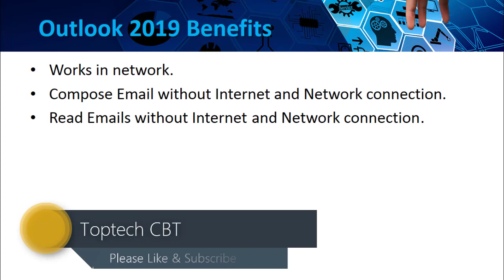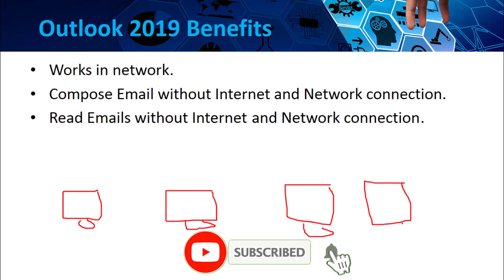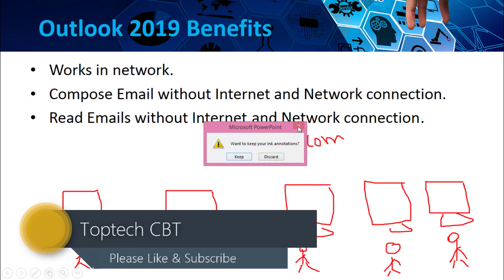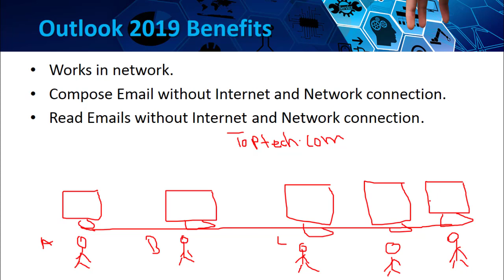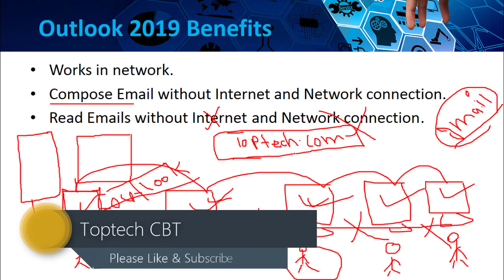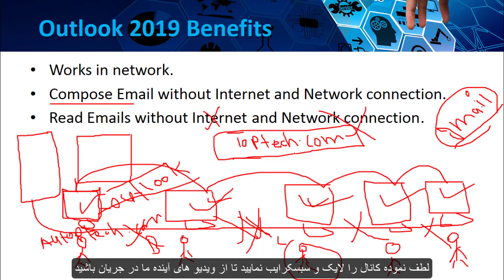Outlook 2019 Introduction|Outlook 2019 Benefits| In Dari Language| By Tamim Ansar| Lesson 1 | Part 3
The Complete Microsoft Outlook 2019 Training for Everyone
Step-By-Step Training Focused On Microsoft Outlook 2010, 2013, 2016 & 2019.
Lesson 1 | Part 3
Outlook 2019 Introduction
Outlook 2019 Benefits

Toptech CBT Full Tutorials and Tricks in Dari Language